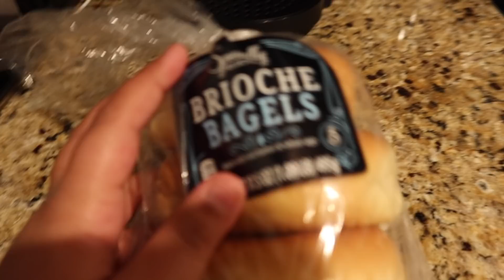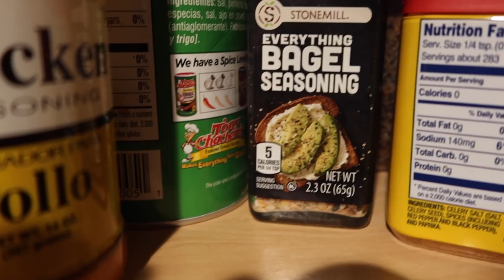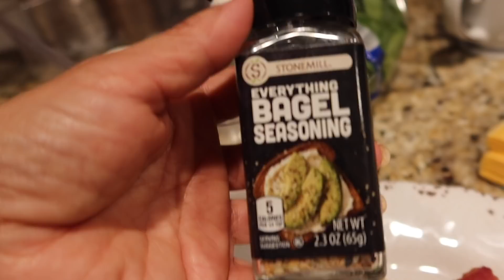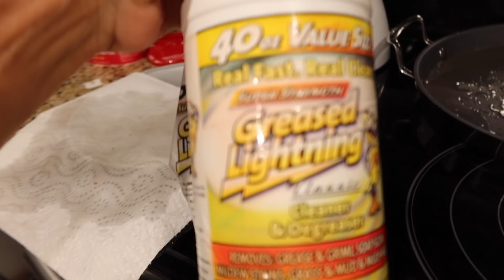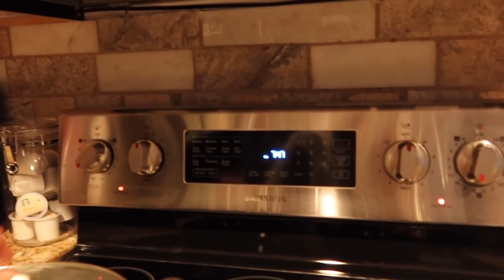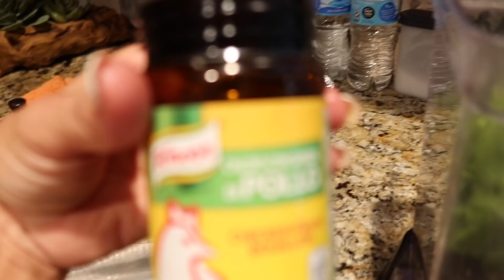anakaren se nos va de vagabunda y prepare una buena comida